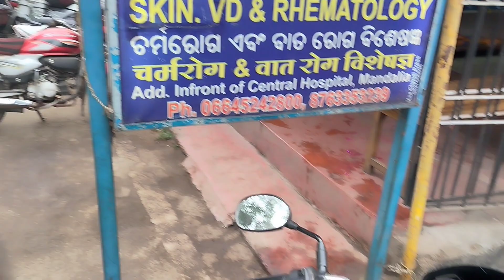CHOTU KA EXERCISE 🫡| DAILY VLOGS BRAJRAJNAGAR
Smart phone
REALME 10 PRO 5g
Facebook (Ganesh Pramanik)
Our daily routine morning walk and enjoying with friends in this vlog funny , comedy vlog.

Brajrajnagar Daily Vlog content .